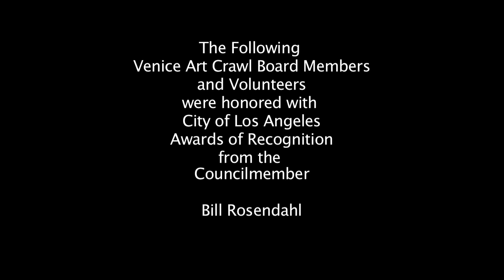Hear Councilmember Bill Rosendahl's Venice Art Crawl testimonial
About:  The Venice Art Crawl is a non-profit organization by and for the people. Our goal is to strengthen communication and collaboration within the Venice community through monthly art events. Our ultimate aim is to foster and reinvigorate the creativity that has historically made Venice such a vibrant and dynamic community.

Join our mission every third Thursday of the month.

View photos of his visit, and him presenting Venice Art Crawl founders, board members and volunteers with  City of Los Angeles Certificate of Appreciation awards below.

Also, check out Bill Rosendahl's Venice Art Crawl testimonial below.  Video by Ross Alexander Wilson -- founder of the Venice Skatecar.  Edited by Petey Pete.